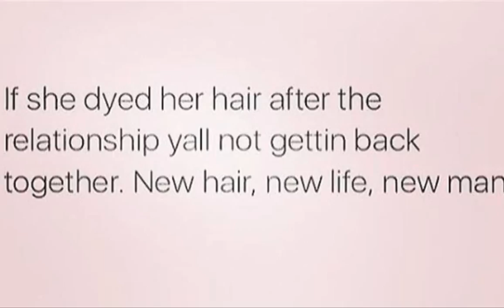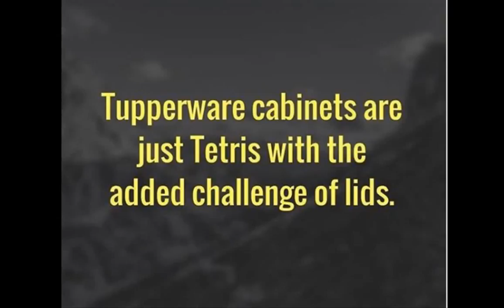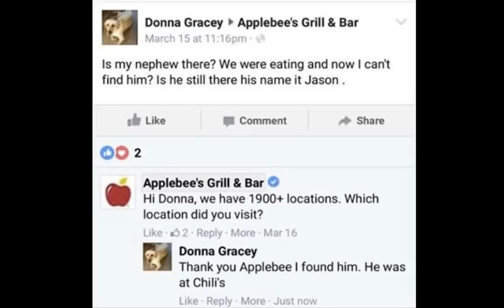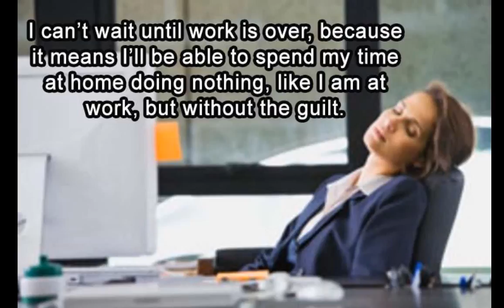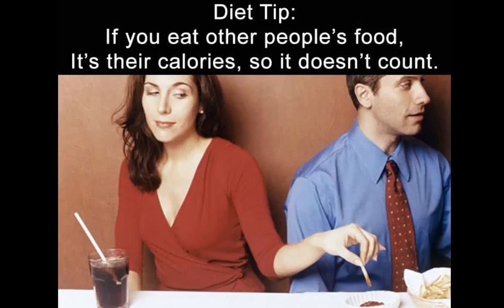Morning Funny Picture Dump 36 Pics